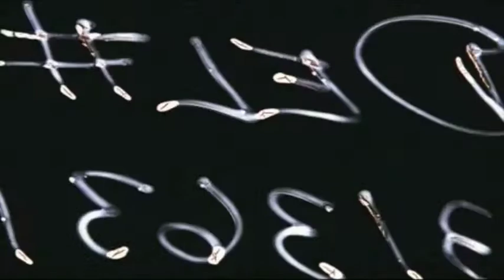UNI:FORM Start + Andreas Jeppesen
Denne video handler om Start + Andreas Jeppesen